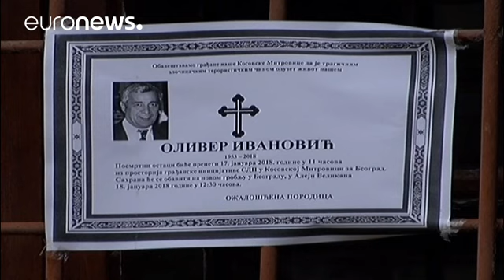Σερβία: Χιλιάδες στην κηδεία του Όλιβερ Ιβάνοβιτς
Συνεχίζονται οι έρευνες για την εν ψυχρώ εκτέλεση του Σέρβου πολιτικού…